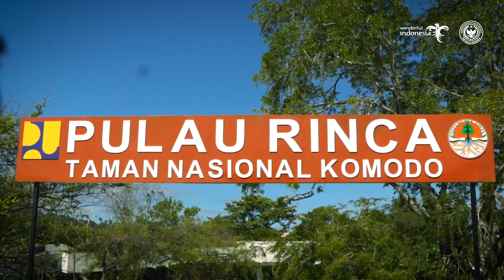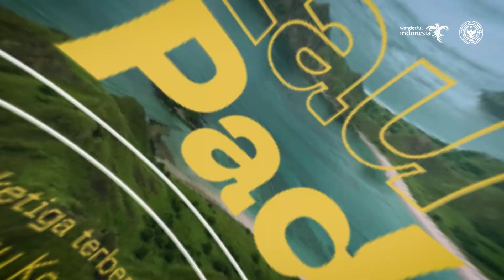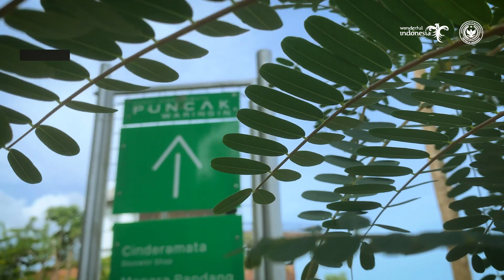Siap-Siap Terpukau oleh Labuan Bajo yang Semakin Menawan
Menjadi destinasi super prioritas yang berlokasi di provinsi Nusa Tenggara Timur, Labuan Bajo kini semakin hijau, rapi, dan maju secara infrastruktur berkat pengembangan dan pengelolaan yang berkelanjutan.

Selain bisa berenang, berkeliling naik perahu, melihat sunset, dan diving SobatParekraf juga bisa mengunjungi Waterfront, berwisata ke Goa Batu Cermin, serta mencoba diving di Pulau Padar.

Tak hanya itu, Labuan Bajo juga memiliki desa wisata, tari tradisional, kerajinan kain tenun, tempat pelestarian Komodo, hingga produksi kopinya yang terkenal.